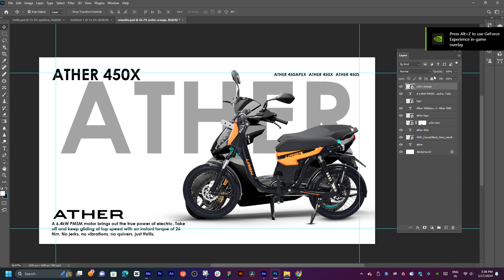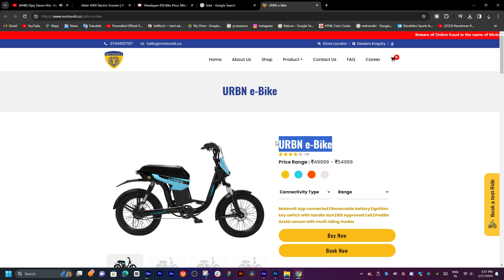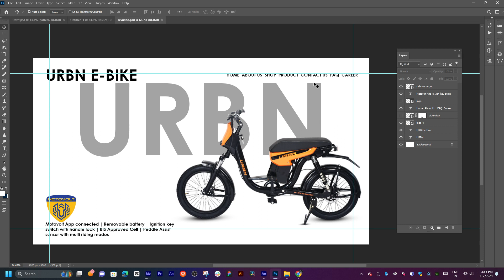urbn e bike review tamil photoshop review editing